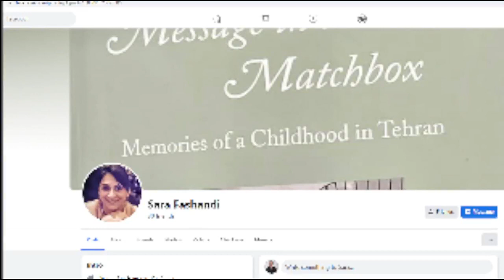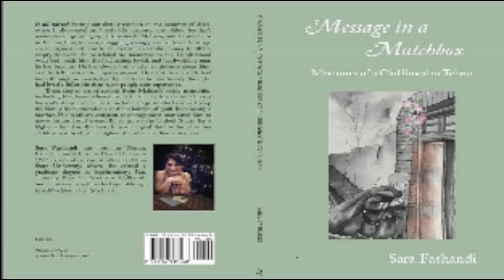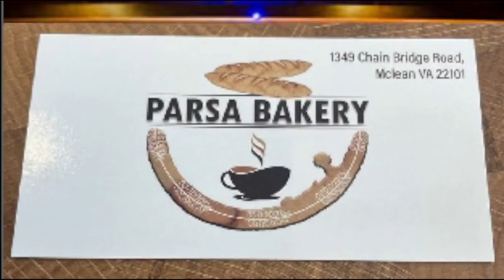SORBI baa MARDOM 2022 - 07- 24 * Persian TV * Mardom TV